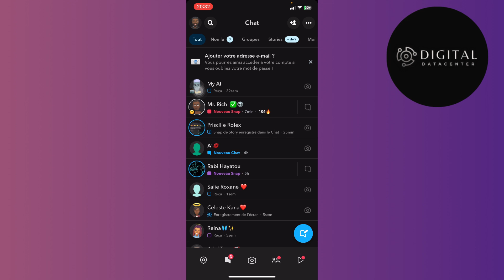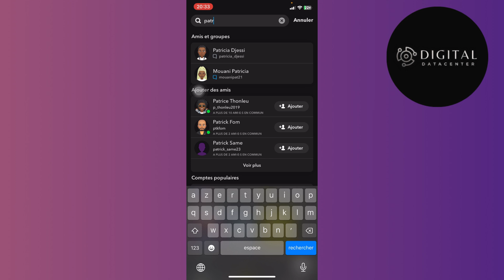Comment Voir Un Message Caché Sur Snap ( FACILE )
Dans cette vidéo , je vais te montrer Comment Voir Un Message Caché Sur Snap .

Je te montre dans cette vidéo Comment Voir Un Message Caché Sur Snap.

A la fin de cette vidéo , tu sauras Comment Voir Un Message Caché Sur Snap.

À BIENTÔT 😉